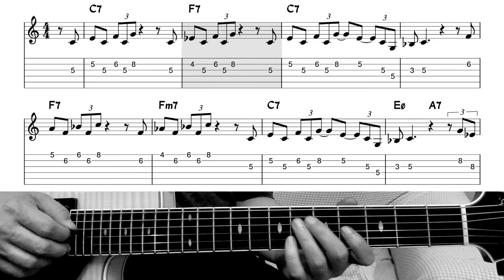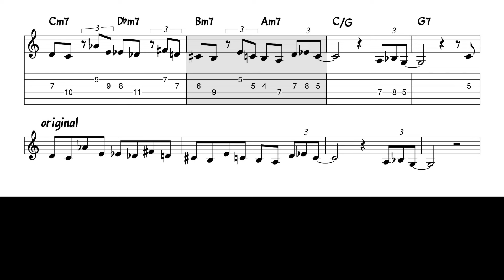Turnaround - Ornette Coleman (Head Transcription TAB)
Turnaround by Ornette Coleman , From 「omorrow Is the Question!」（1959）
Jazz Head Transcription with Guitar TAB